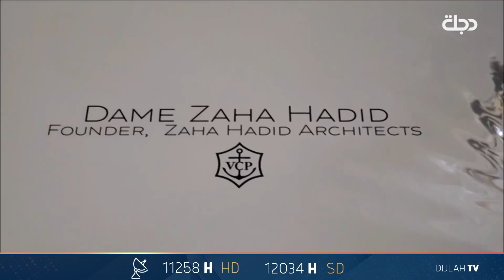أسطورة العمارة في العالم بنت العراق التي أذهلت العقول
11258📺 افقي